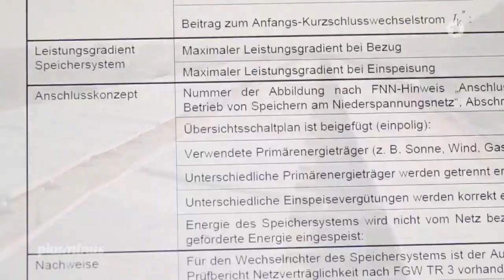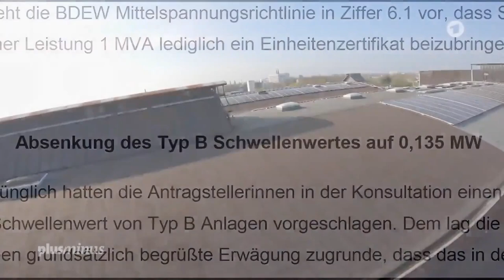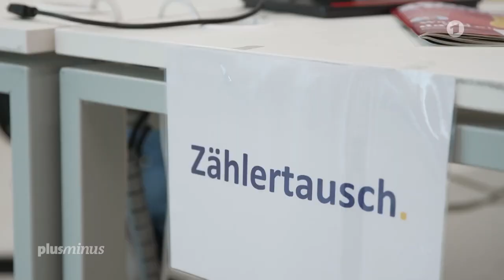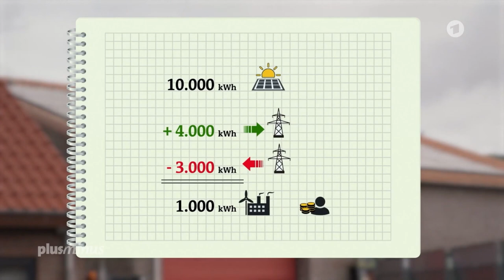Enpal im ARD Plusminus Beitrag: Bürokratie bei Solaranlagen ☀️🏡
Wer sich nach reiflicher Überlegung dafür entscheidet, Tausende von Euro in eine Photovoltaik-Anlage zu investieren, hat die Rechnung oft ohne die Bürokratie gemacht. Wenn Hausbesitzer die Durststrecke mit extrem langen Lieferzeiten für Solarmodule und Steuerelektronik hinter sich haben, zerren Netzbetreiber und Behörden mit komplizierten Vorschriften an ihren Nerven. Damit kommt der Strom vom Dach oft erst gar nicht ins Netz - und wenn, wird dafür noch ordentlich abkassiert. So wird das nichts mit der Energiewende. 💡